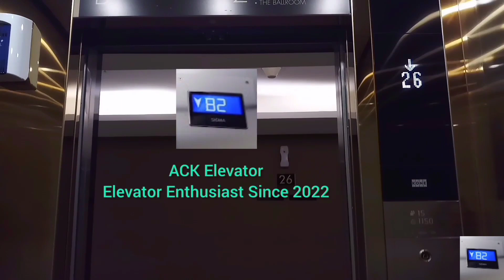Sigma Escalators at Summarecon Kelapa Gading 5, Jakarta (B1 - G)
Taken date: 5 November 2022